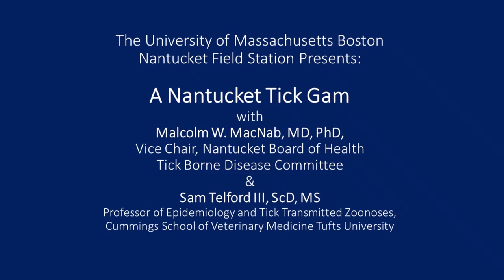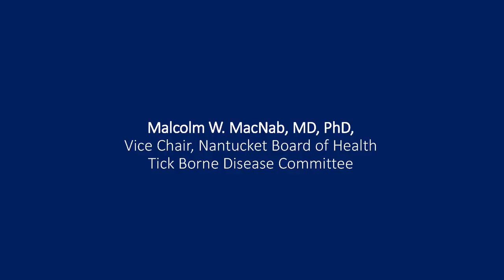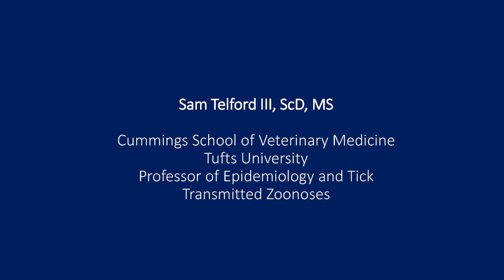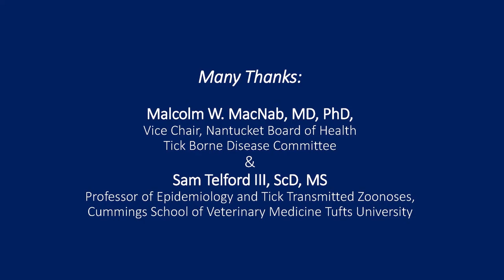Nantucket Tick Gam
Discussion on preventative measures intended to reduce ticks and tick borne disease on Nantucket with Dr. Malcolm MacNab and Dr. Sam Telford.  Topics include but are not limited to deer and population reduction, pesticide application and vaccination.